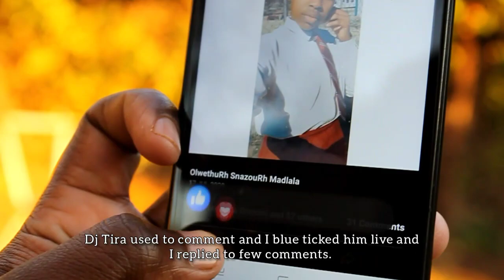I Blew It Body Version 2024💄🤐🤳🏾👙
Business Phone Numbers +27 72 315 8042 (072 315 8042)